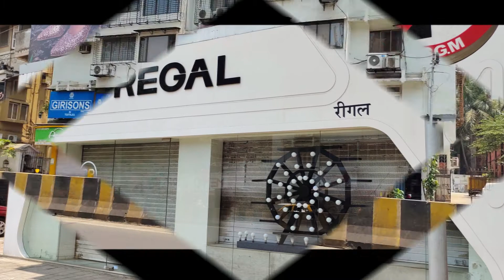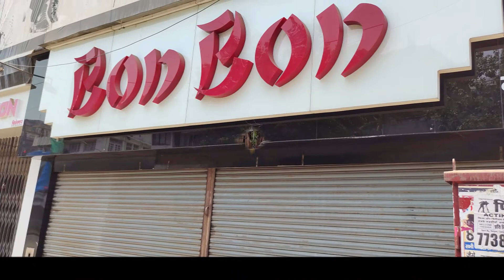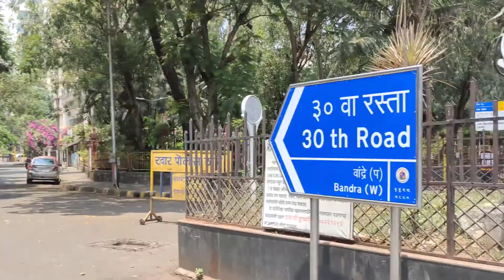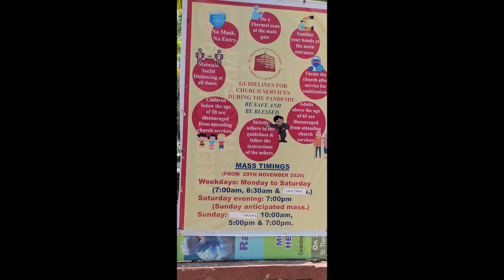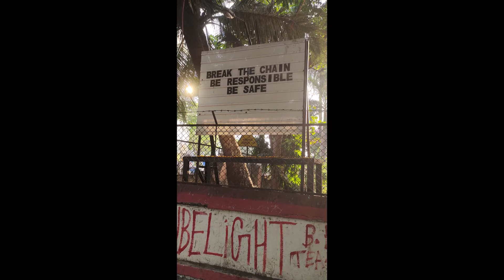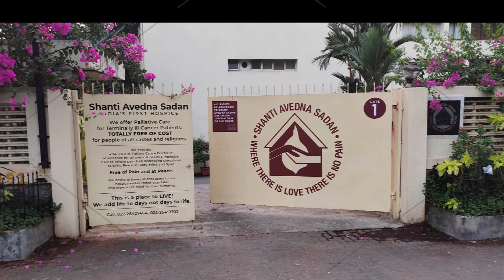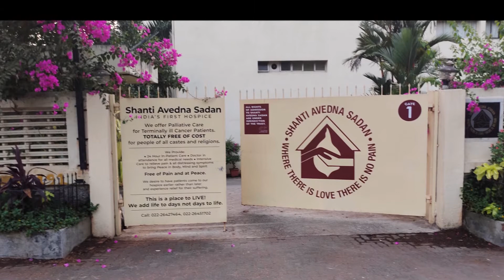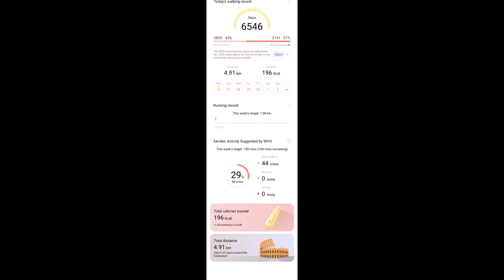Lockdown in Bandra April 2021 1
Our state went under lockdown corona curfew since mid April 2021 and now the lockdown has been extended till mid May.
I have been documenting life during the lockdown since 23 March 2020.

I hope and pray this world is rid of this deathly virus please wear a mask and maintain social distancing.
prevention is better than cure be safe

please get vaccinated I have taken both my shots of covidshield at Bhabha Hospital